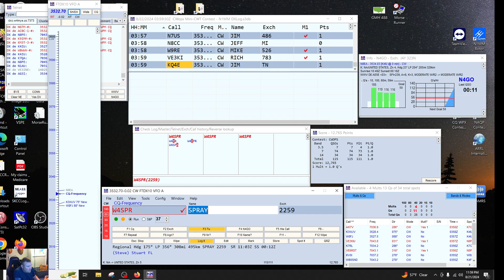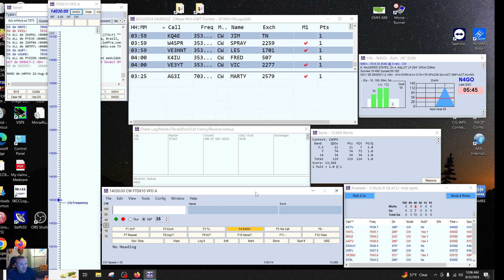CWops 0300 cwt at 550 hz cw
S&P rolling into running